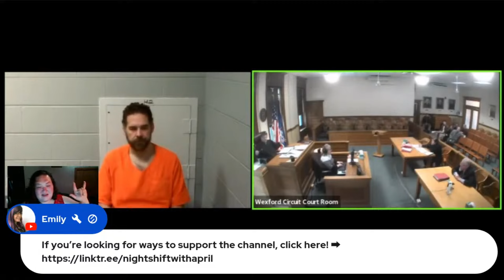If He Could Only Remember....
He's tried to put the pieces back together...

BECOME A PAWFURM PAWTNER!
And, the newest addition (NOT MY IDEA), Amazon Wish List (The chat made me do it)